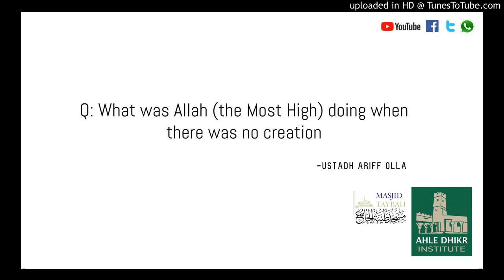Q What was Allah (the Most High) Doing When There was No Creation? - Ustadh Ariff Olla